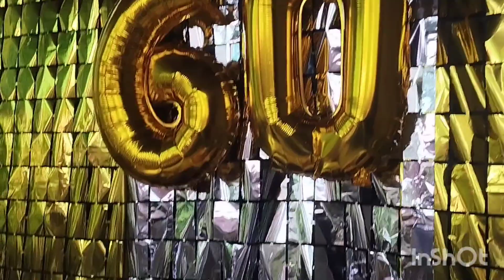60th simple birthday celebration of Precy Ramos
Edit with InShot birthday celebration of Precy Bautista Ramos